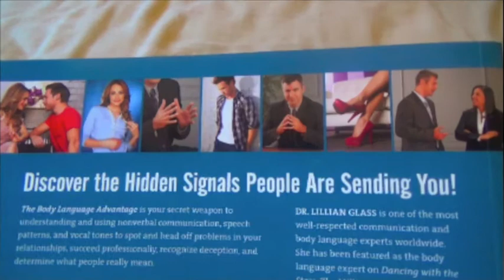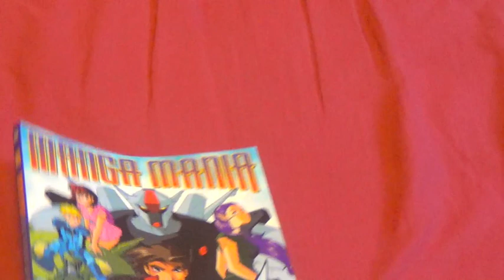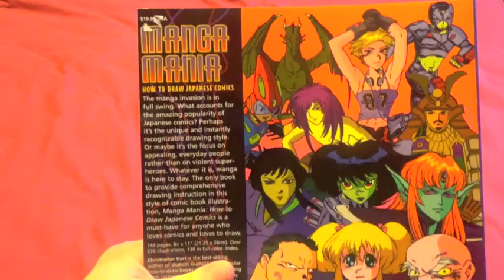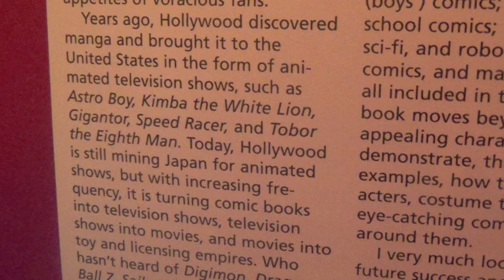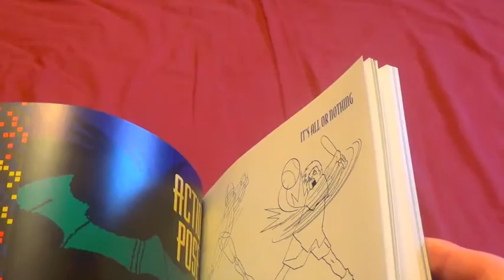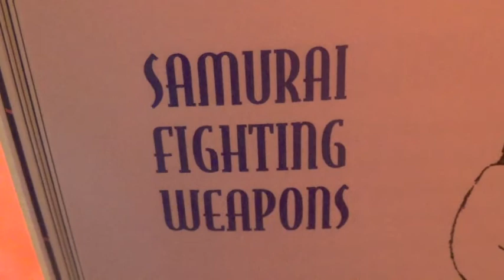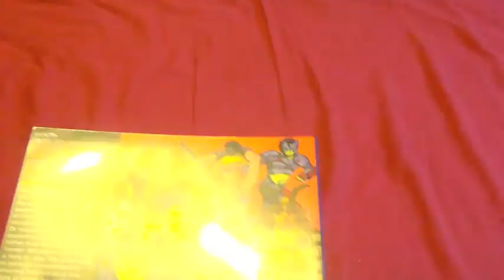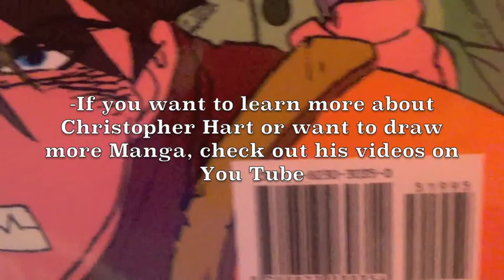The Readers Corner: Manga Mania How to Draw Japanese Comics